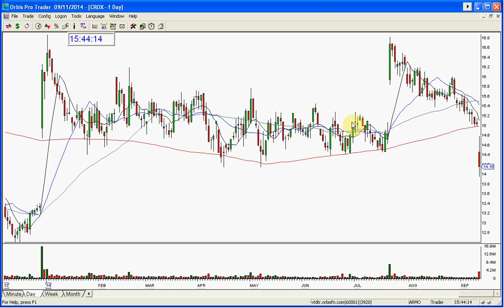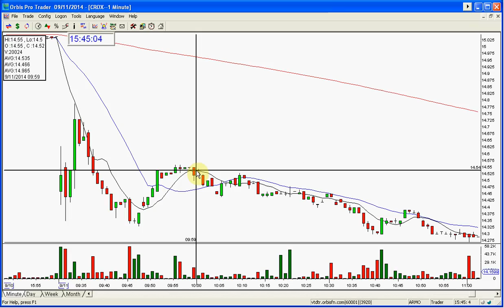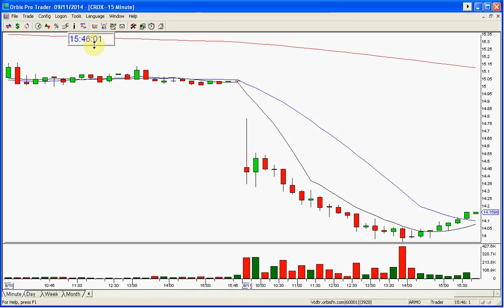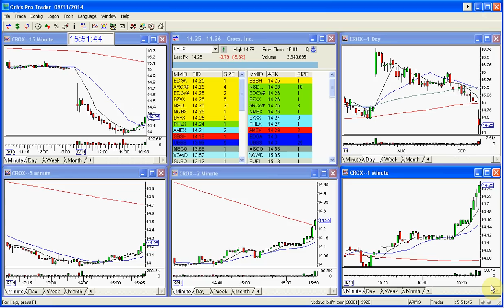CROX PLAY OF THE DAY9 11 2014